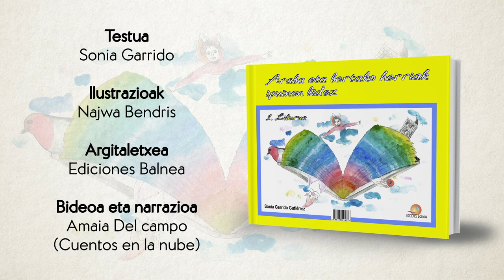ARABA ETA BERTAKO HERRIAK IPUINEN BIDEZ (BOOKTRAILER)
Ipuin-liburu hau sorpresaz beteta dago!
Santa Katalina lorategian gnomo bat agertuko zaigu ideia bikainekin, eta gure planeta hobeto zaintzen erakutsiko digu. Egiozu kasu, mesedez! Brigada unibertsalean parte hartuko dugu, gure ideia handi eta sendoak gauzatuko ditugu!

Artxila-motxila! Eduardok hitz magikoak esango ditu Aiaraldean, Okondon, bere egundoko trukoa egiteko. Aho bete hortz geratuko da Mari jainkosa berarekin eta aitarekin harremanetan jartzen denean, oso era arraro batean.

Urizaharreko eltxoa anbararen barruan dago harrapatuta, eta atera egin nahi du.
Berez, Lurrean dinosauroak nagusi zirenean bizi izan zen, baina bizirik dago oraindik.
Ihes egingo al du?

Dominga astemea Eltziegon bizi da, eta asko gustatzen zaio haurrekin egotea.
Jakin nahi al duzu zergatik bukatuko duen eliza baten barruan?
Istorio horiek eta beste batzuk irakurriz, Arabako toki berezi-bereziak eta bertako bitxikeriak ezagutuko dituzu, eta emozio zirraragarriak sentituko dituzu Luisekin, Anerekin, Nicolasekin, Serafinarekin eta beste pertsonaia askorekin.

Prest zaude? Lagundu egingo dizut...